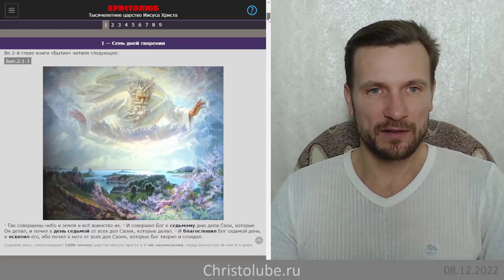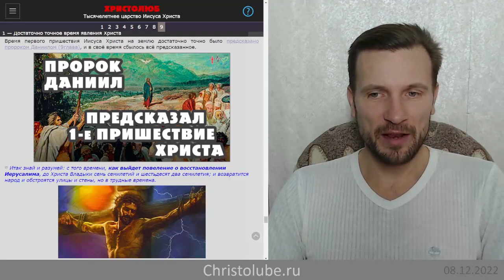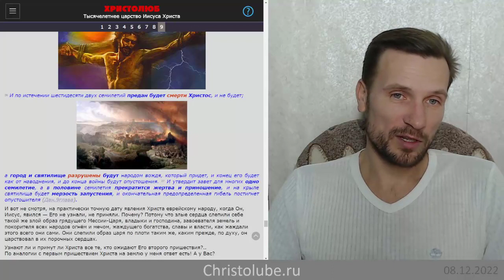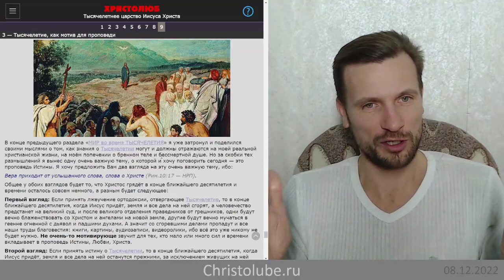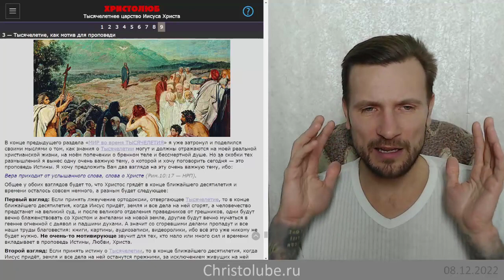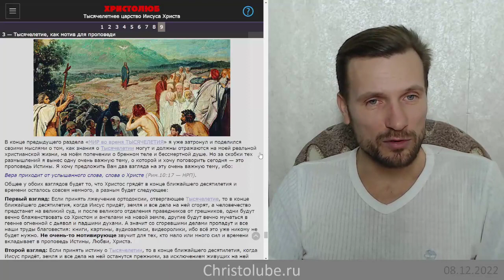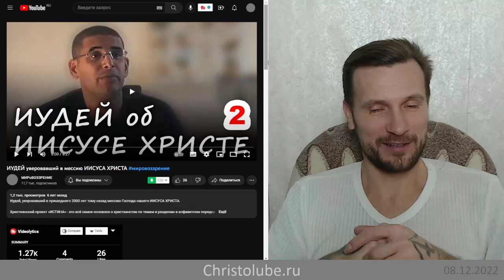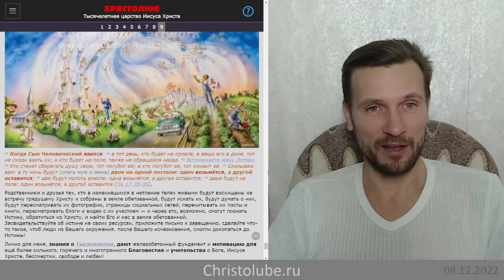ПРОПОВЕДЬ ИСТИНЫ ИИСУСОМ ХРИСТОМ и Учениками во время ТЫСЯЧЕЛЕТИЯ (08.12.22) ВЕГАН 💚 ХРИСТОЛЮБ ✝️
Как и кем будет распространяться проповедь Истины в тысячелетнем царстве Иисуса Христа?

— SKYPE: christolube

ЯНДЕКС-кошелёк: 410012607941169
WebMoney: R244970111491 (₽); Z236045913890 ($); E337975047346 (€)